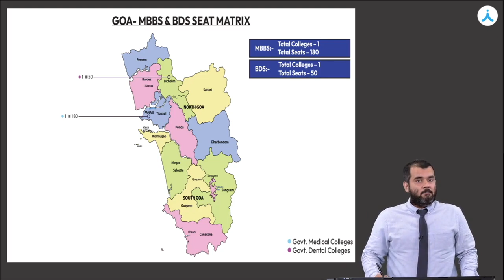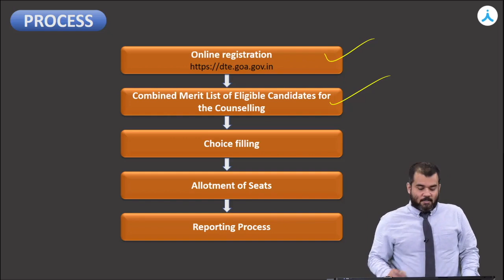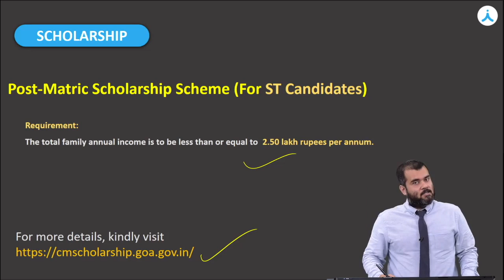NEET (UG) 2024 Goa Medical Counselling | Colleges, Seat Matrix, Cutoff Analysis & Scholarships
Get the latest update on NEET (UG) 2024 Goa Medical Counselling for colleges, including seat matrix, cutoff analysis, and scholarships information. This video provides a comprehensive guide to help you make informed decisions in your medical education journey. Stay ahead of the competition and learn everything you need to know about the NEET (UG) Medical Counselling process!